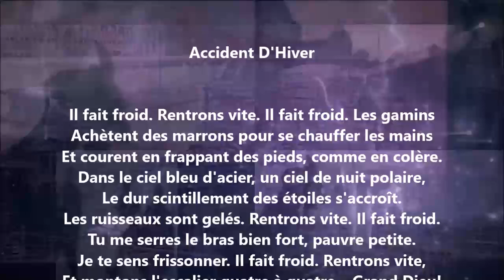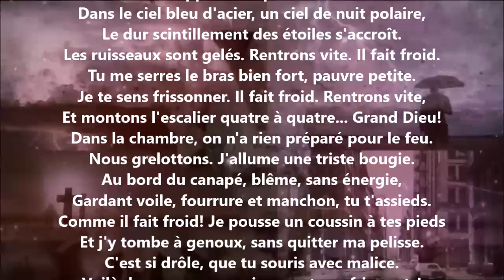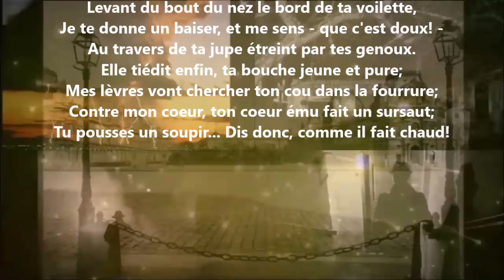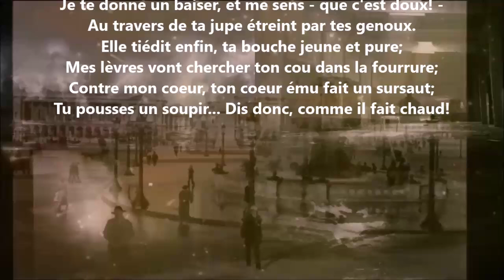Accident d'hiver - François Coppée lu par Yvon Jean